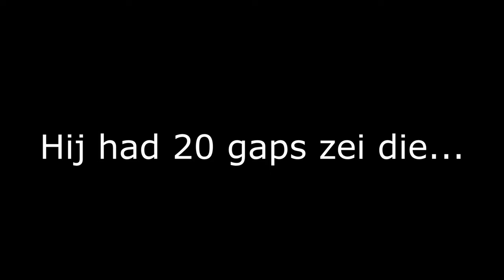HIJ GAAT *RAIDABLE* ALS IK RANK VOOR HEM KOOP...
Pack: Nolimit gosu

Snapchat ➜ gerlofgg